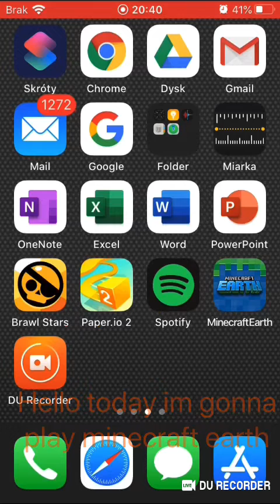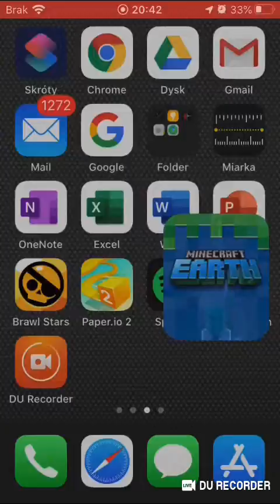Playing Minecraft Earth!